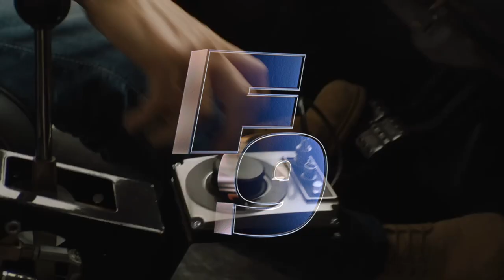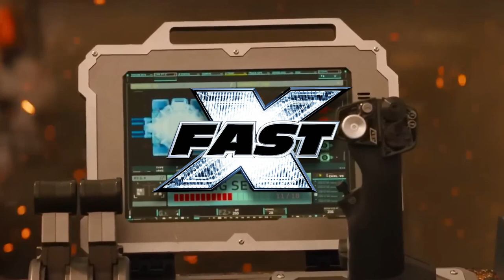FAST & FURIOUS | Ultimate Soundtrack Suite (Main Theme Evolution 2011-2023)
This is the MAIN THEME of the Fast & Furious franchise since Fast Five! This video is an arrangement of OSTs from Fast X and previous Fast & Furious films. Always blessed and grateful to arranging music for the FAMILY.

Original music - Brian Tyler